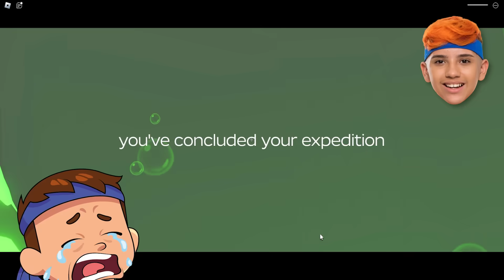AMIGOS com CYBERTRUCK na Viagem mais PERIGOSA do Roblox!! (A dusty trip)